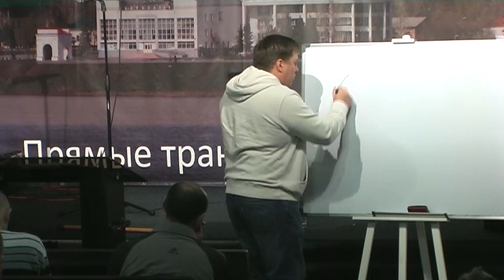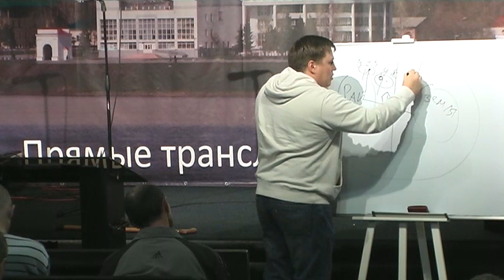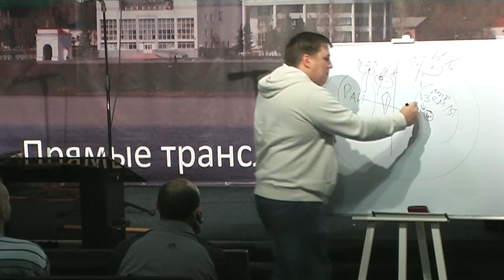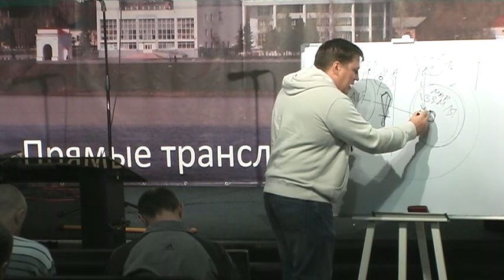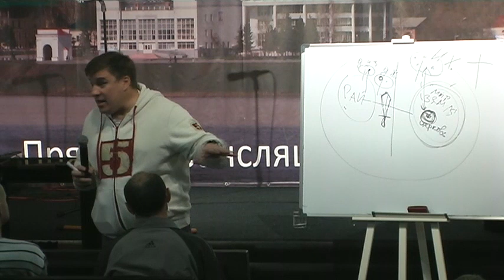Школа Христа. Небесный человек и вечная жизнь. 04.11.2014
Омск, ул. Вострецова 6

Пастор Денис Малютин